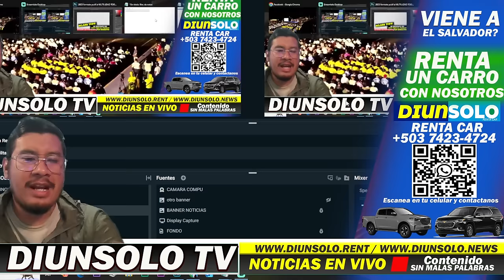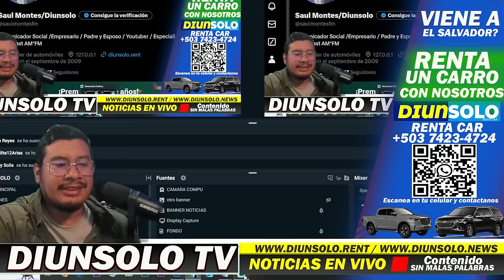LE RESPONDIO DIRECTO Y LO DEJO CALLADITO.... QUIETO